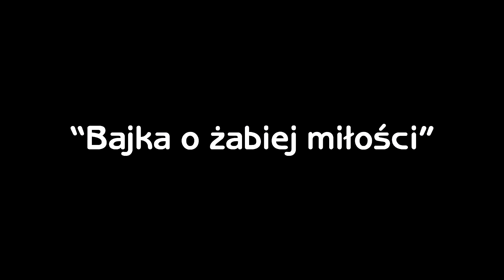Anna Wasak „Bajka o żabiej miłości”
Wiersz Anny Wasak pt. „Bajka o żabiej miłości”. Pochodzi on z tomiku poezji, który w 2020 r. planuje wydać Radzyńskie Stowarzyszenie „Podróżnik” działające przy Radzyńskim Ośrodku Kultury (w ramach cyklu „Radzyńskich Wędrówek Literackich”).
Czas trwania: 1 min. 32 sek.